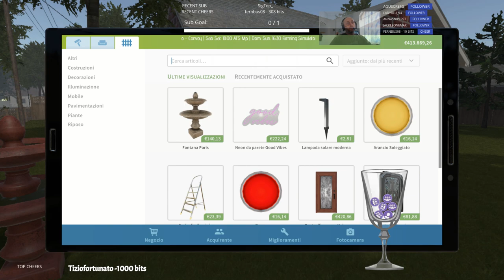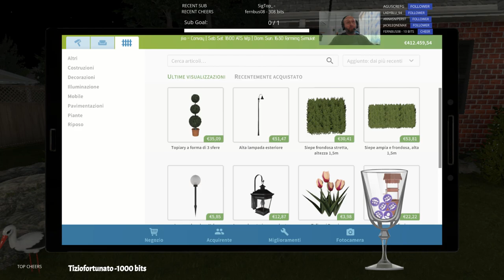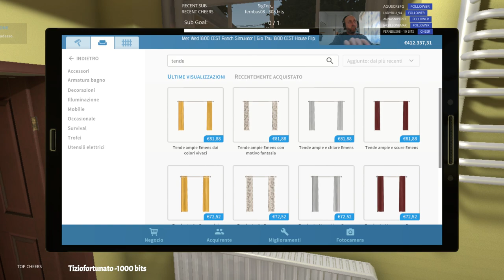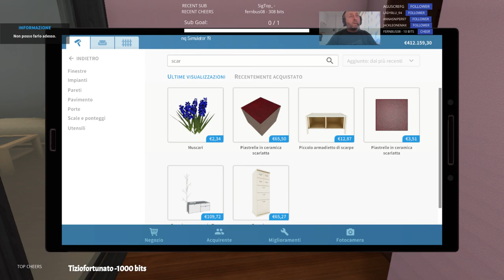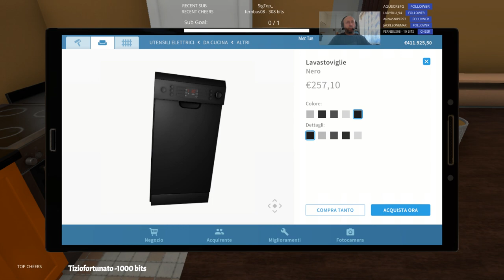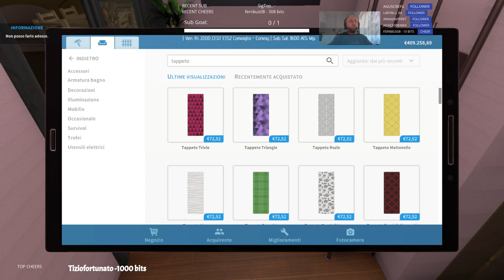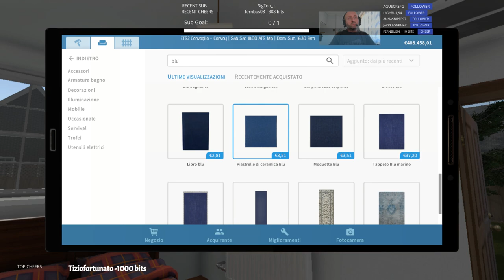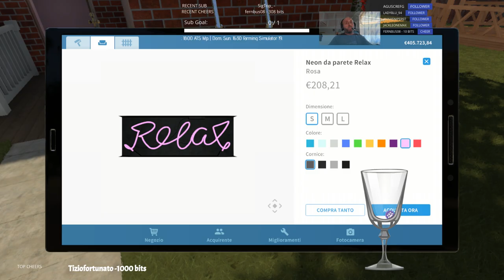|Live multi lingue|Case da pazzi|🍑💦|Soft gaming |relax |Help- tutorial| [ITA-EN-FR-NA]😱🌎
Buy game on sale / acquista il gioco scontato fino a /up to -70%